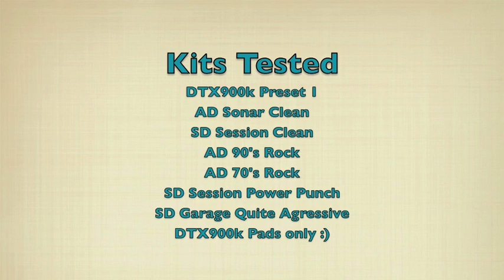DTX900k VS AD VS SD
Comparing the playability of the stock DTX900 module, Addictive Drums, and Studio Drummer. This isn't meant to show off any skills (as I'm primarily a marimbist) but if you're thinking about using VST/AU's for an electronic set, this will give ya some food for thought.